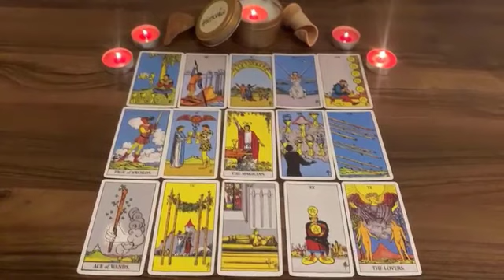PISCES 🔥🔥SECRETLY RECORDING YOU/TRYING TO PROVE TO OTHERS THAT YOU ARE NOT WHO THEY THINK YOU ARE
Pisces Love
Pisces 2023
Pisces today
Pisces October